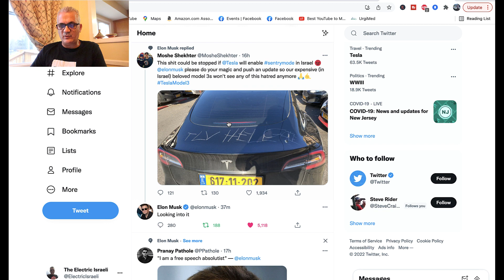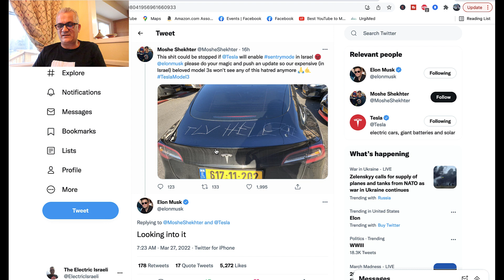אילון מסק ענה למשה שכטר בנוגע לסנטרי מוד